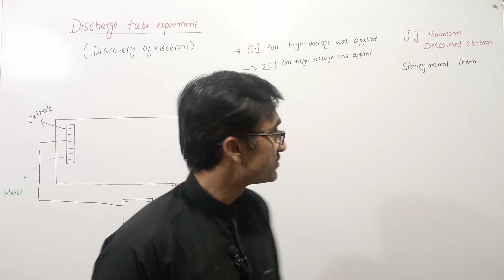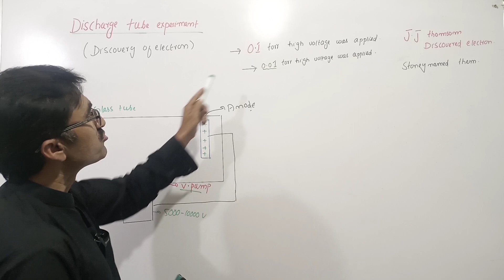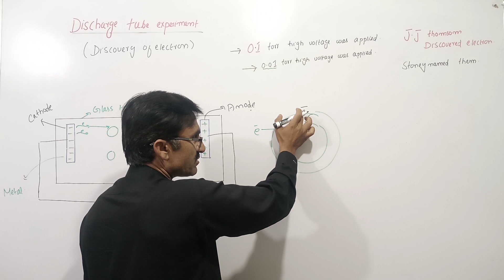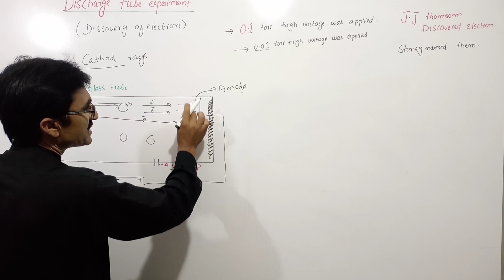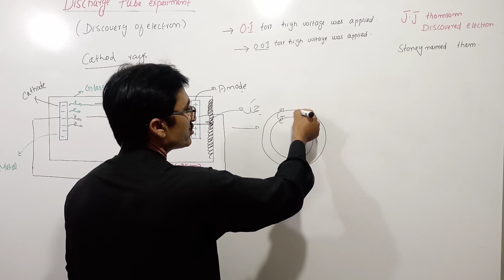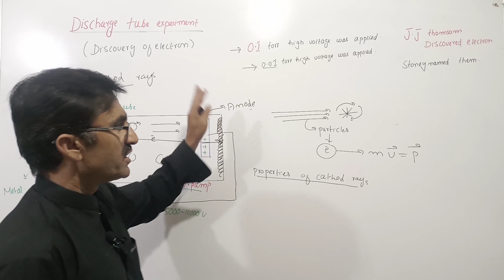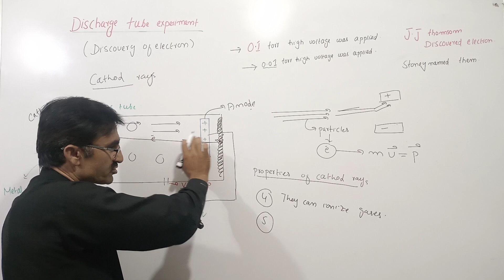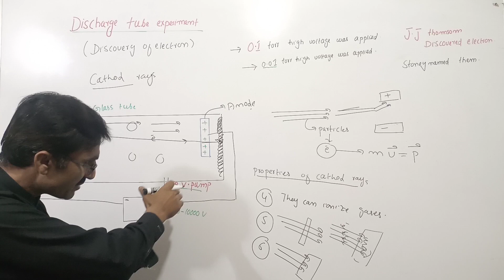Discharge tube experiment (discovery of electron)class 11 chemistry.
In this lecture I have completely discussed cathode rays, their discovery . the discharge tube is also discussed in detail